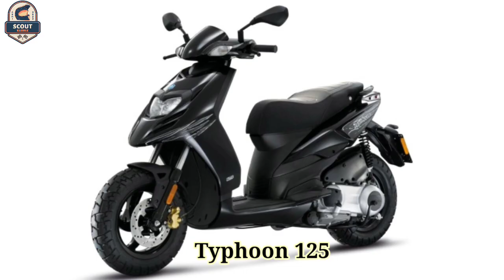Upcoming scooters in India 2023 | Aprilia typhoon 125 | Upcoming Aprilia Scooter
Scout Rabble

Aprilia typhoon 125
2023 aprilia typhoon 125
new aprilia typhoon 125
aprilia typhoon 125 2023
Upcoming aprilia scooters in india 2023
Aprilia typhoon 125 india
Typhoon 125cc
Scout rabble
Best scooty to buy in 2023
best scooter in india 2023
upcoming bikes